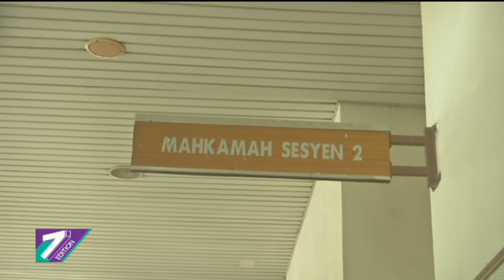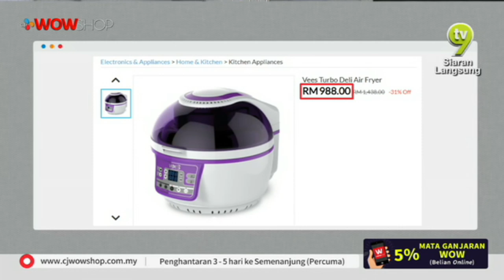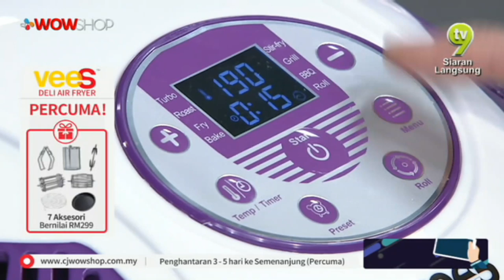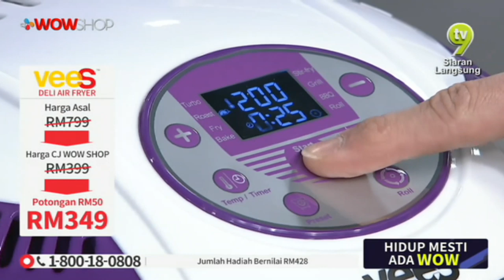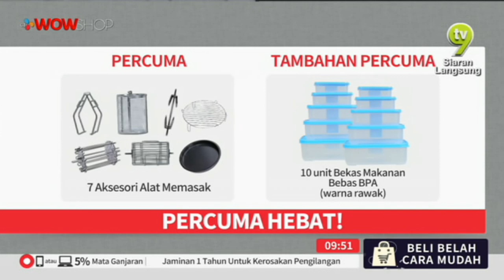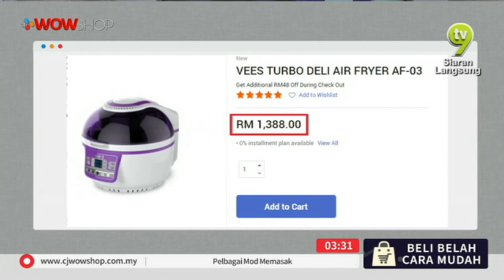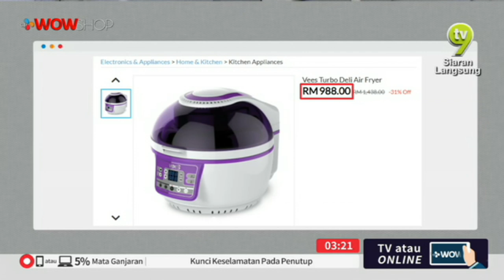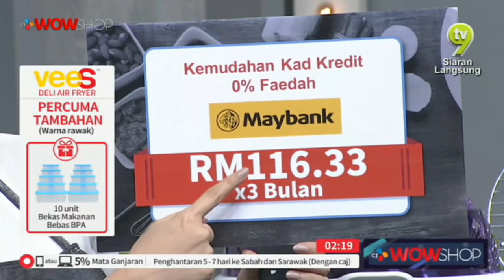LIVE / 15:00 / 27 FEB 19 / TV9 / VESS DELI AIR FRYER S4 / BRIAN & LIYANA / P3199